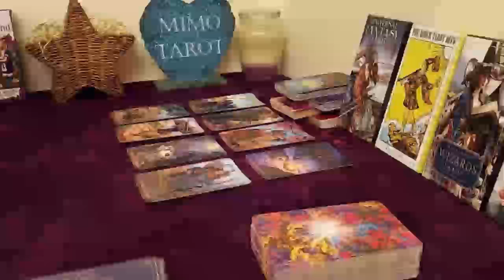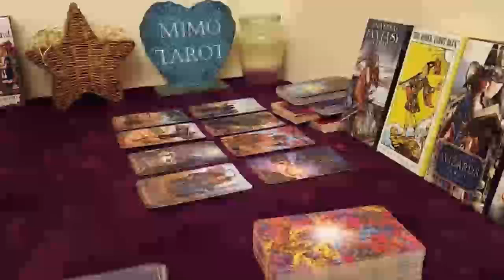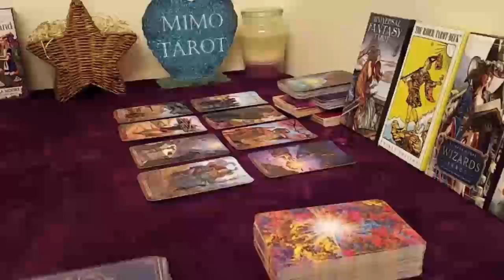SAGITTARIUS TAROT LOVE READING, YOU WANNA TALK TO MAKE THINGS BETTER